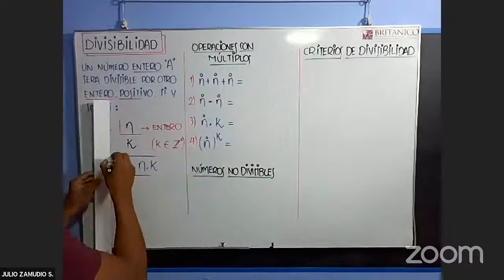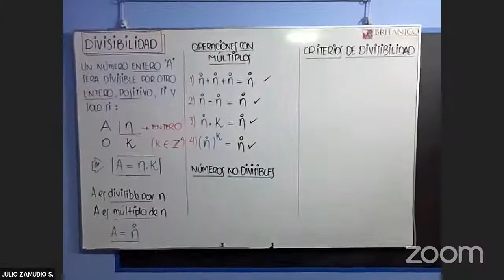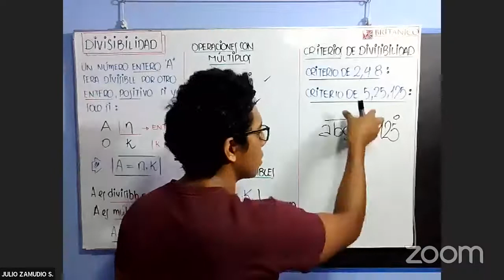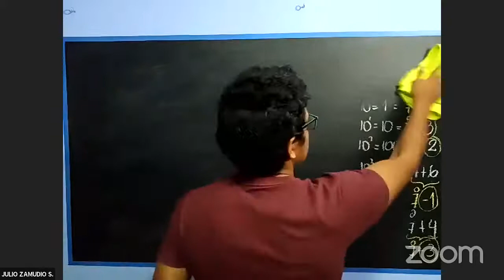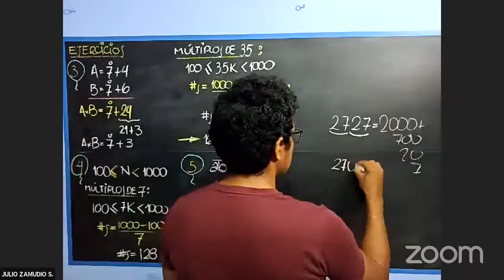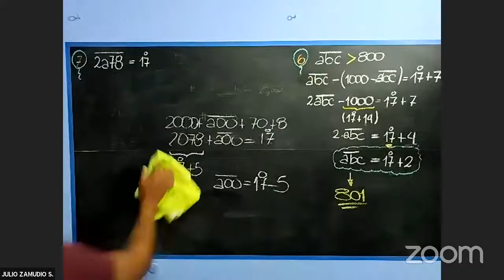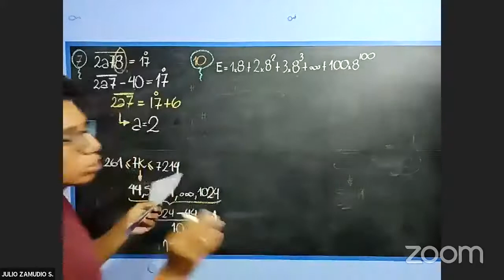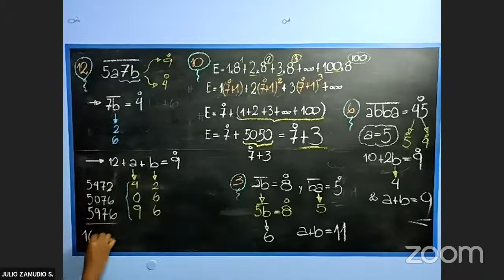S04 ARITMÉTICA: DIVISIBILIDAD